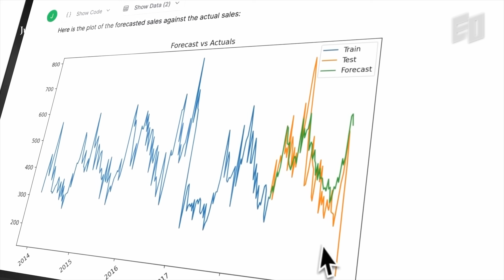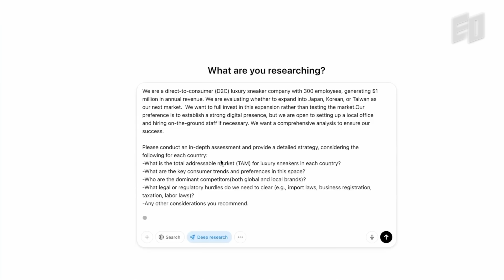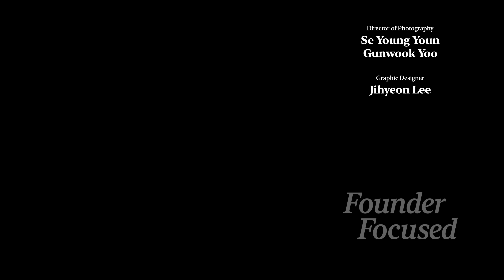Built to Share: 2M Users in 18 Months | Julius AI, Rahul Sonwalkar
This episode features Rahul Sonwalkar, founder and CEO of Julius AI – the leading AI data analysis platform.

Since launching in 2023, Julius AI has helped users create over 10 million data visualizations. Every day, Julius AI generates more than 4 million lines of analysis code – far more than any team of human data scientists could produce. In just 18 months, Julius AI has grown to over 2 million users.

In this interview, Rahul Sonwalkar shares the 5 essential rules every AI startup should consider. He emphasizes the importance of focusing on a single task, moving fast, and embracing failure – especially for startups. Discover why Rahul believes in these principles and how they shaped his journey by watching the full episode.

00:00 Intro
00:45 About Julius AI
01:17 Rule No.1 Focus on only one task
02:51 Rule No.2 Solve daily problems that matter
04:22 Rule No.3 One ‘NO’ kills an idea
06:08 Rule No.4 Failing Fast
07:46 Rule No.5 Build products people share

X | @eostudi0
Substack | @eostudio